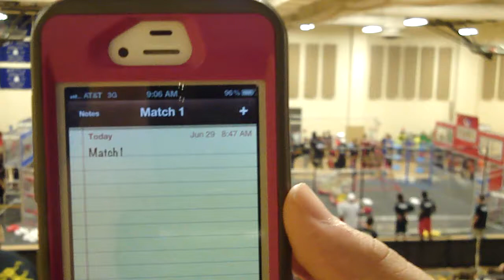2013 MidKnight Mayhem - Qualification Match 1